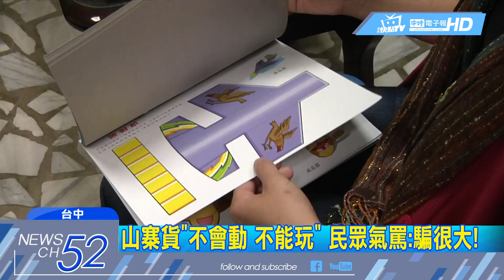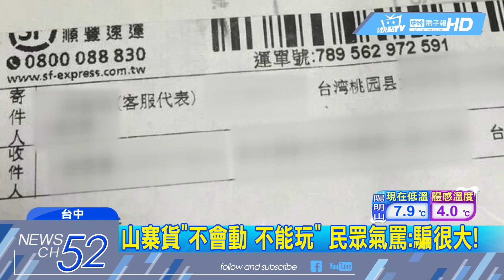20180213中天新聞 會跳的企鵝變「雕像」 山寨折紙書超崩壞！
最近在日本很夯的「立體折紙卡片書」，書中可以折出會彈跳的企鵝。不過，有民眾在網路上買了這本書，收到的卻是大陸寄來的山寨版，折紙完全立體不起來！